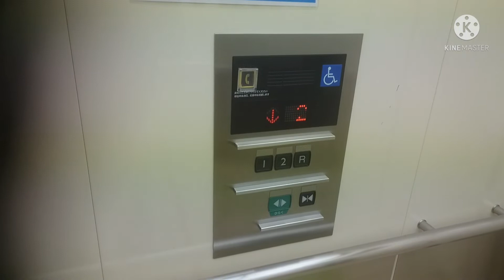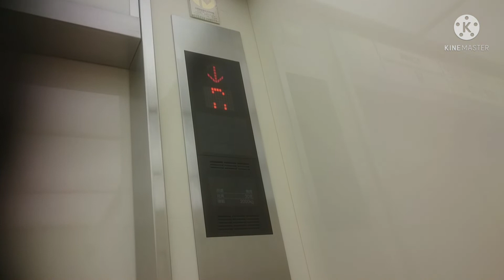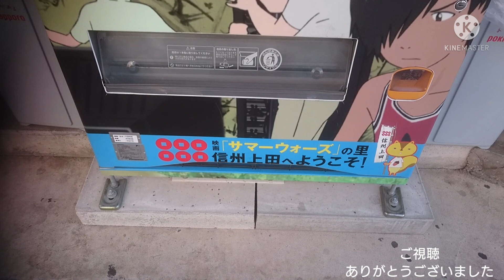三菱エレベーター アリオ上田 グリーンEV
アリオ上田のグリーンエレベーターです。

(2021年9月26日付でワクチン2回接種済み)

It is a Mitsubishi Electric Elevator of ARIO UEDA,Ueda City,Nagano Pref in Japan.

上田駅から新幹線沿いを北西へ徒歩約5分の所にある2階建てのショッピングモールです。
エレベーターは、この動画のはグリーンエレベーターで2基設置されています。三菱製です。
カゴ外乗り場はイトーヨーカドースタイル(大型ヘルベチカフォント・「自動」ランプ)です。
内外装意匠は他の箇所と全て同じでした。

右側がEV-3号機、左側がEV-4号機。
メーカー：三菱
機種：アクシーズ系ネクスキューブ
駆動方式：マシンルームレスロープ式
運転形式：群管理運転
設置台数：2基
音声案内：○
車椅子操作盤：○(EV-4号機のみ)
停止階：3(1.2.R)
定員：30名
積載：2000kg
設置年：2011年(平成23年)
撮影地：長野県上田市　アリオ上田

No,EV-3 on the right side and No,EV-4 on the left side.
Manufacturer:Mitsubishi Electric
Drive system:Machine room-less rope type
Mode of operation:Group management operation
Number of installed:2
Announce:○
Wheelchair control panel:○(No,EV-4 only)
Stop floor:3(1.2.R)
Capacity:30
Loading:2000kg
Installation year:2011